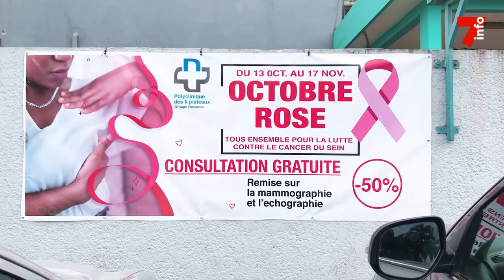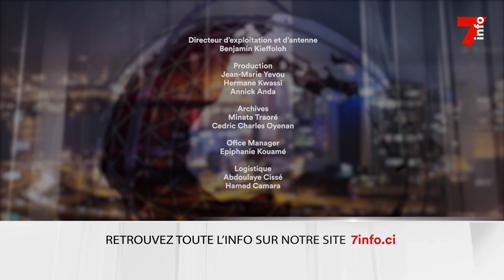Le 7 minutes du 16 octobre 2023 (édition du 6h)